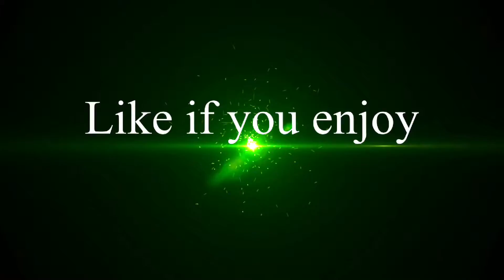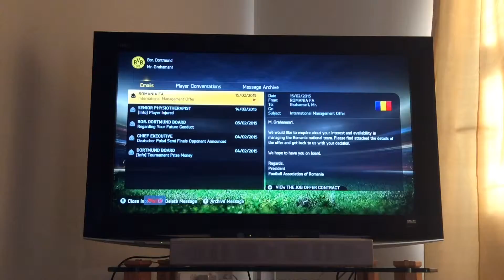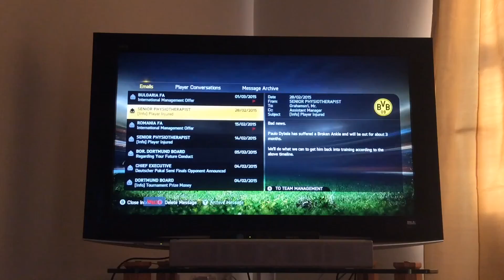Deploying Dortmund ep 9 | extremely close game!